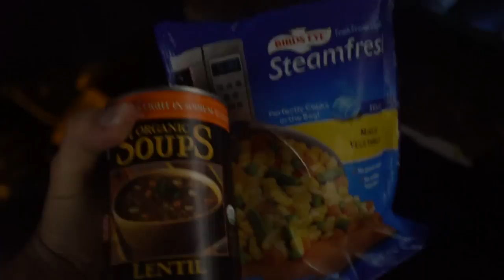Dead Man's Cove @ Cape Disappointment State Park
Vlog #282: Back on the full time grind! Left Portland area to head north to Canada, and stopped by Dead Man's Cove at Cape Disappointment State Park. It's a short 1/4-1/2 mile hike from the parking lot to the cove, which has a really cool single tree on a rock, which at a high tide becomes an island. It's really secluded and great for photography and relaxing. The steps are a little tricky, so be advised! After, I sleep right on the Columbia River and cook up a healthy meal for dinner.

MY GEAR:
Vlogging + Photography Camera

ADVENTURE GEAR:
2 Way Radio
Electric Skateboard